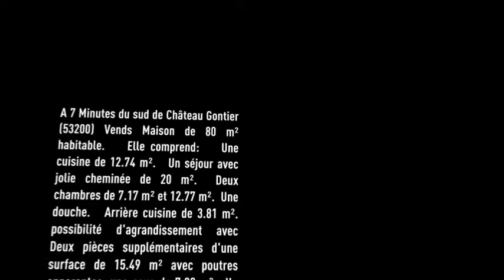Vente Maison - CHATEAU GONTIER